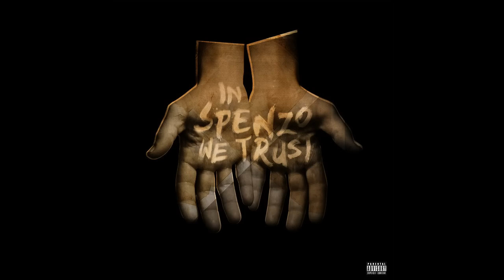Spenzo - My Bitch [Official Audio]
"I'm So Sorry" ft. Young Thug available now!